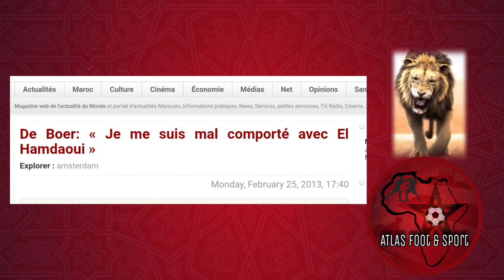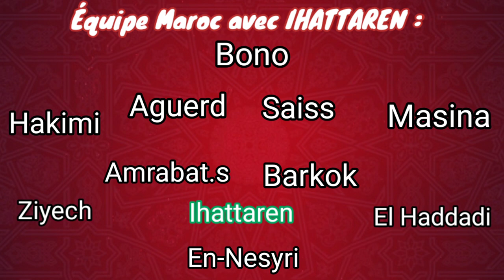Mohamed IHATTAREN avec le MAROC en JUIN prochain?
A travers cette vidéo, nous avons tout d'abord présenté le joueur pour ceux qui ne le connaissent pas.

Nous avons ensuite évoqué l'actualité récente autour de son choix de carrière internationale..